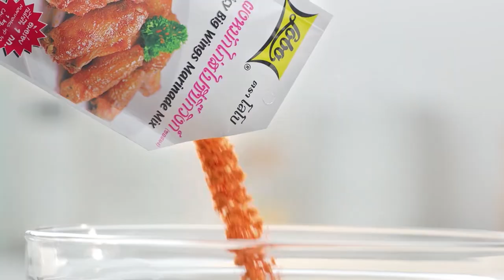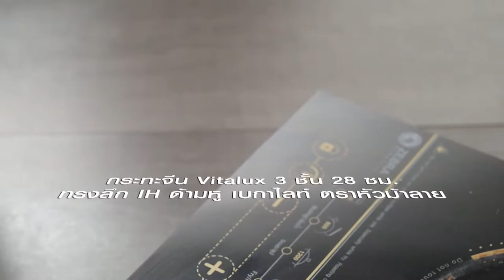หลิว อาจารียา โชว์เสน่ห์ปลายจวัก ให้อาจารย์ยิ่งศักดิ์ได้ลิ้มลอง l กินได้ก็กิน EP.138 [2/3]